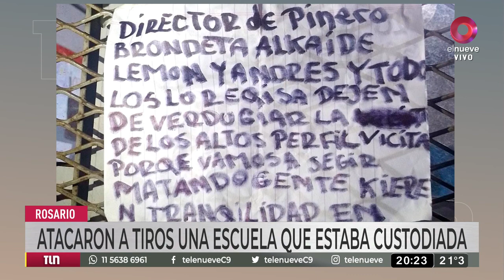Balearon una escuela en Rosario por segunda vez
Dispararon tres balazos a una escuela de Rosario y dejaron un mensaje mafioso.